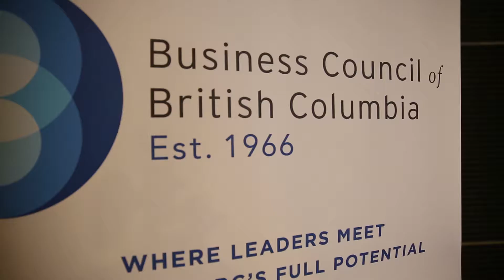加央行指房貸新政有效控制金融風險